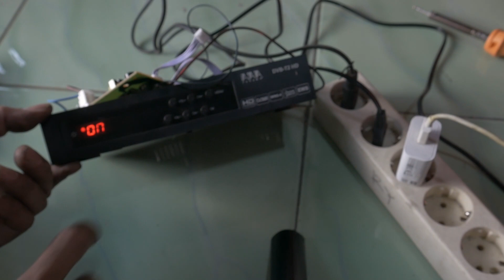STB DVB T2 Tanaka Mati Total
STB DVB T2 dengan kerusakan mati total, untuk mengetahui komponen yang rusak dan harus di ganti silahkan simak videony